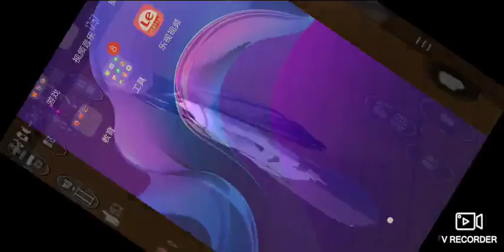考试成绩出来了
柠萌仙女呀